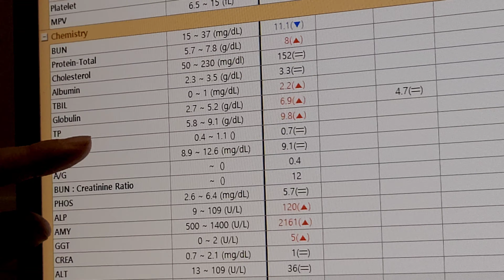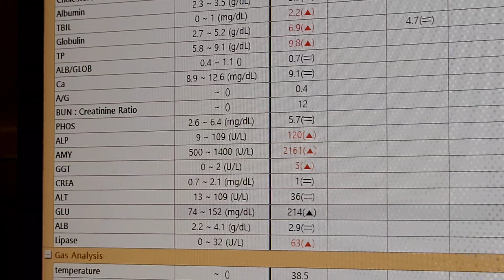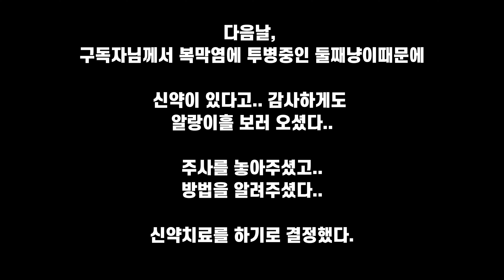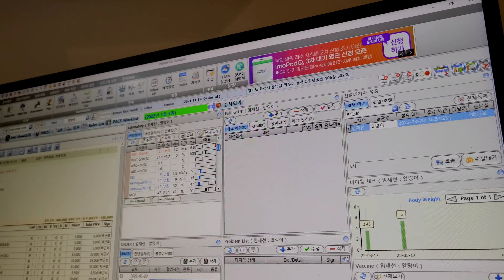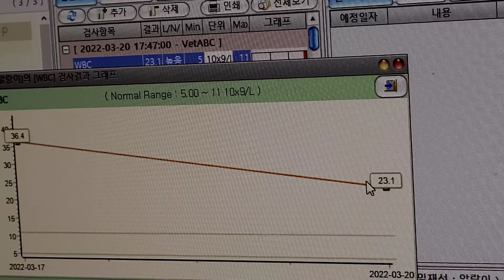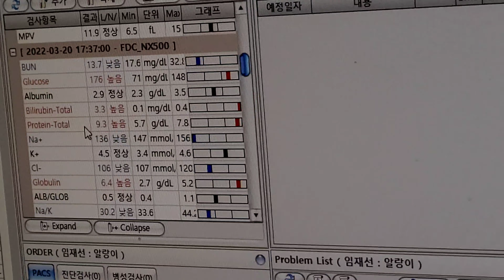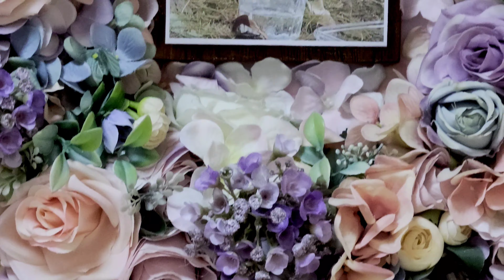내게 다가와준 고양이..석달만에 복막염과 황달로 이별했다.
이*숙 1만원
이*경 10만원

길냥이와 쉼터냥이들에게 도움주셔서 감사드립니다.

현재 모금중인 화랑이의 모금내역은
화랑이가 퇴원한후에, 커뮤니티 게시판에 올리겠습니다.

도움주셔서 감사드립니다.

2020년 가을, 어느날 우연히 만났던 길냥이 ..
나는 알랑이라고 불렀습니다.

그렇게 알랑이와의 만남은 이어졌고..
2021년 12월에 아기고양이와 알랑이를 구조하여, 쉼터에서 지내게 되었습니다.

나는 밖에 돌보는 길냥이들에게 많은 일들이 있었고, tnr을 하느라 바쁘게 지내고있었습니다.

그러다가, 알랑이가 이상한걸 느꼈습니다.

알랑이는 복막염과 황달이었습니다.

많은분들의 도움으로 치료를 시작했던 알랑이는..
많은 사랑을 받고 떠났습니다...

알랑이와의 기억으로 돌아가봅니다.

모든후원금은 길아이들과 쉼터아이들에게 쓰여집니다

In the fall of 2020, one day I met by chance.
I called him Alan.

So the meeting with the alange continued.
In December 2021, we rescued the baby cat and the egg, and we stayed in the shelter.

I had a lot of things going on with the roadies outside, and I was busy doing tnr.

Then, I felt the strangeness of the egg.

Allangi was peritonitis and jaundice.

The Alangi, who started treatment with the help of many people...
I left with a lot of love.

I'm going back to my memory of the Alange.